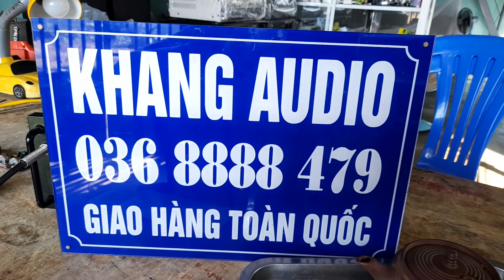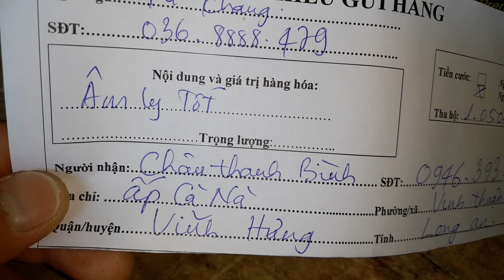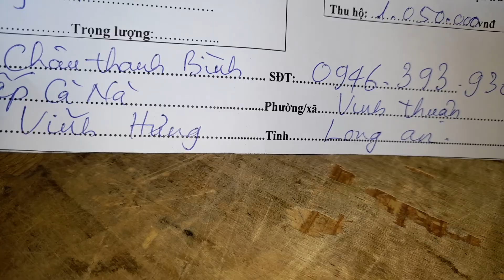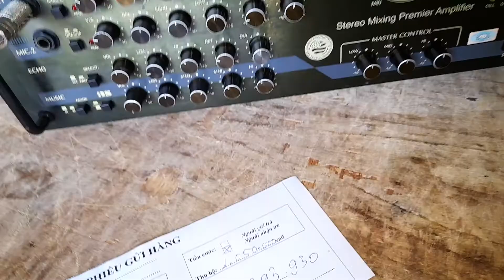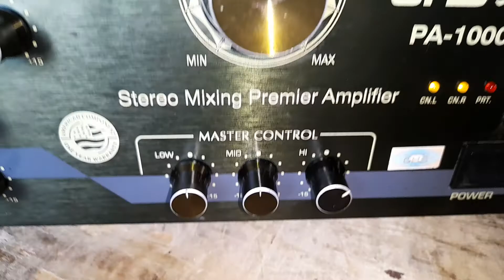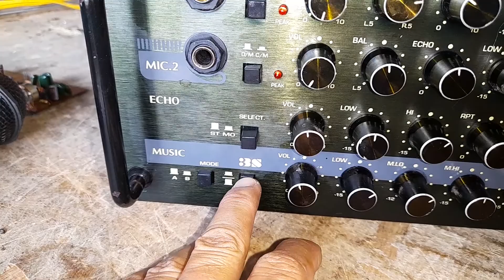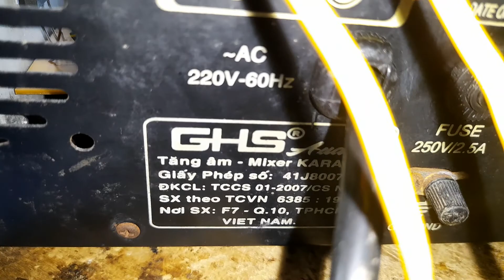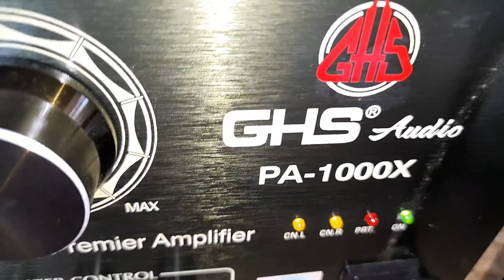TÉT GHS PA - 1000X GỬI VĨNH HƯNG - LONG AN